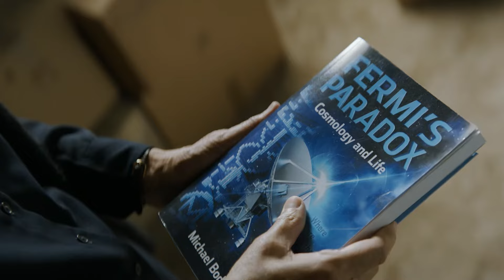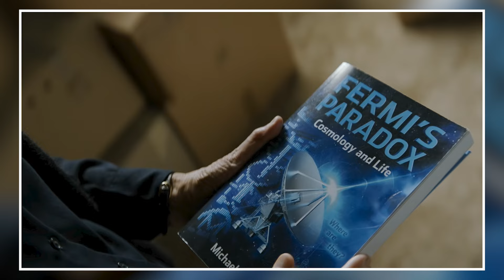3 BODY PROBLEM Ending Explained | BREAKDOWN, Review and Theories | Netflix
Join us for our Ending Explained to Netflix's Three Body problem